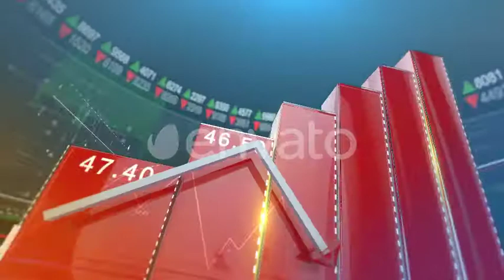Business Opener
Hello, It is Business Opener after effects template,it can be used in business and stock opener. Project is fully customized and easy to use. Project Features is mentioned below,

Project Feature :

After Effect CS6 or Above Full HD (1920×1080) 25 FPS PDF File Included Opticle Flare required 01 Logo Placeholder Fonts :Helvetica